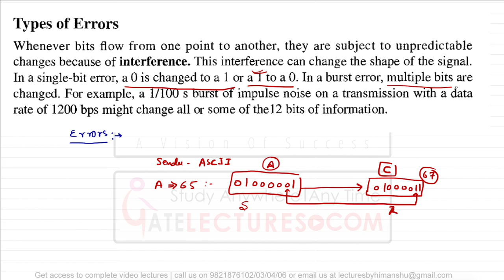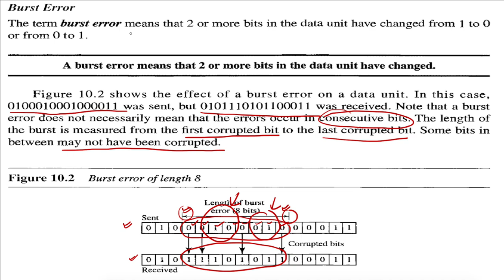01 Errors and Types of Errors Hindi - error correction and detection